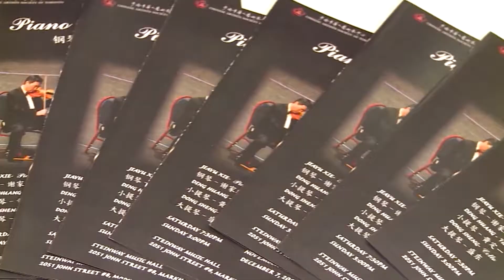01 三重奏组合推广室内乐追求音乐梦 - 谢家瑜/ 黄定一/ 盛东